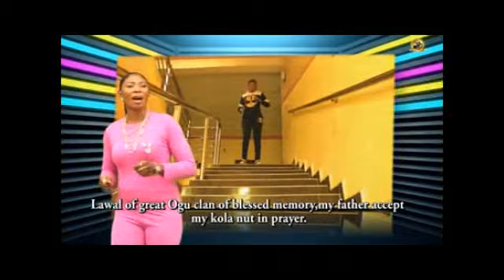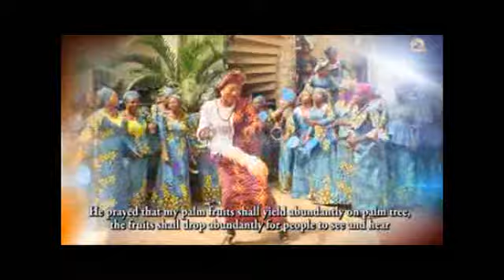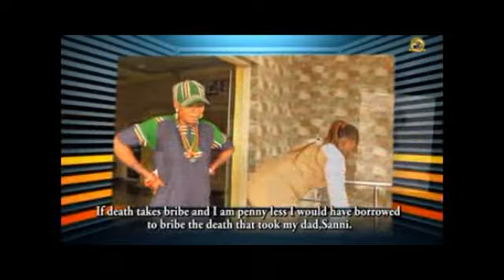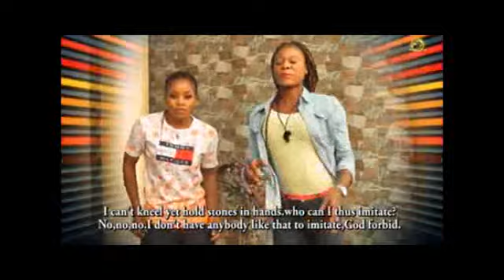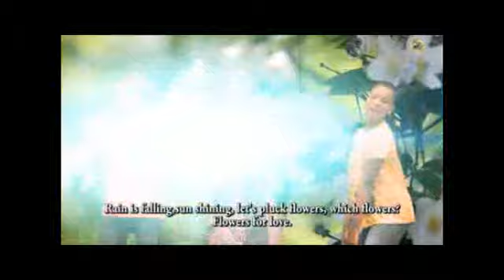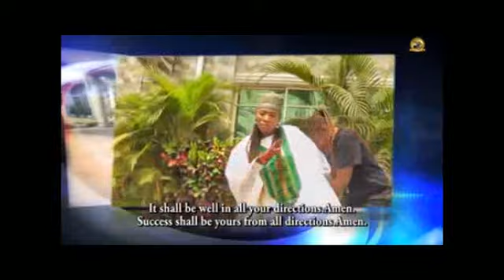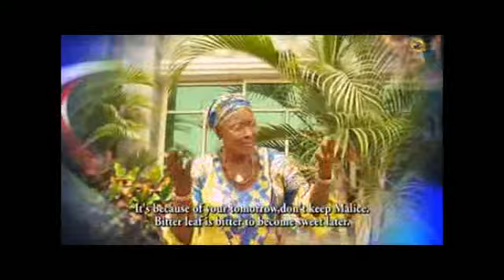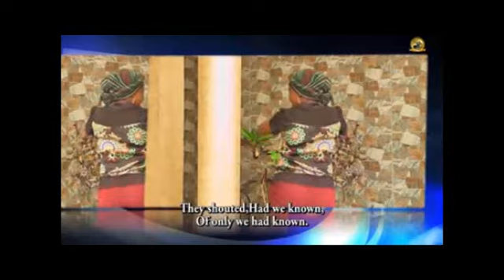OZI SANNI ENEYIYE